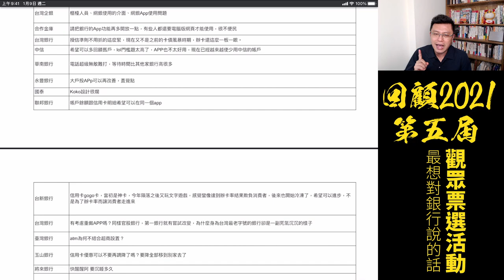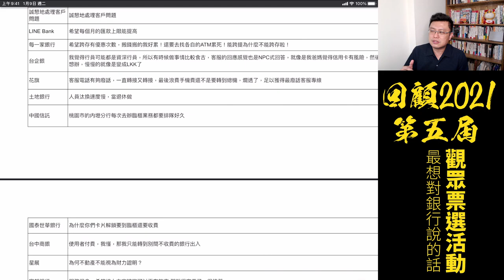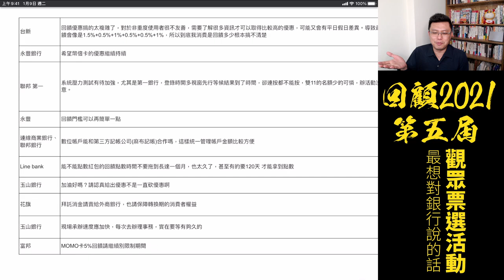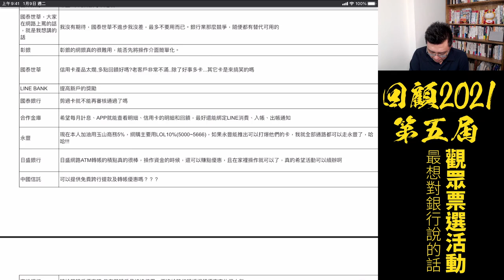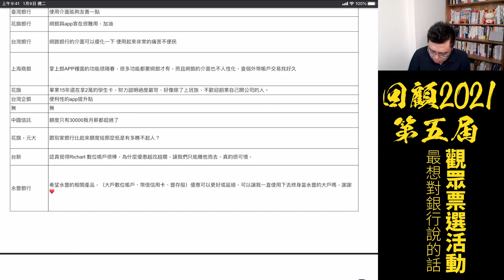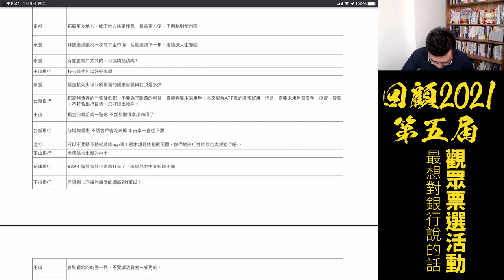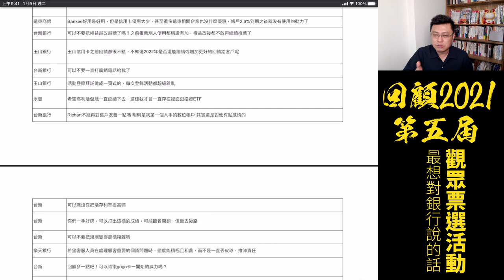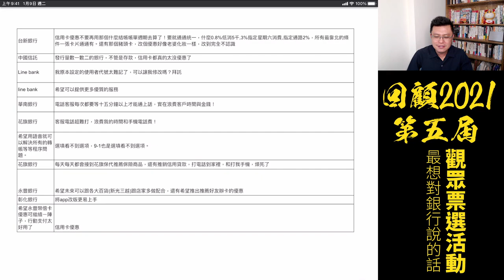【回顧2021】信用卡暨簽帳卡觀眾票選－最終回：最想對銀行說的話 &全年度大評分！！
2021年，到底金融機構交出了怎樣子成績單？寶可孟舉辦「第5屆台灣信用卡觀眾票選」，讓所有粉絲一起來為銀行打分數。本集節目將完整公開每一個人想要對銀行說的話、希望改進的內容，最後也有大家的分數總評分，歡迎參考。
00:00 影片開始
00:45 節目索引
01:02 最想對銀行說的話
34:10 總評分
34:25 結論